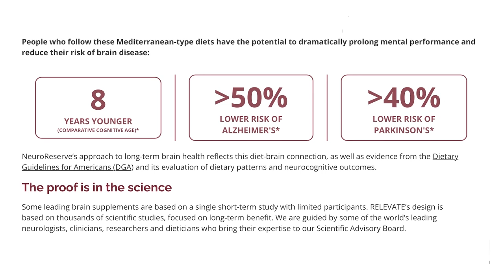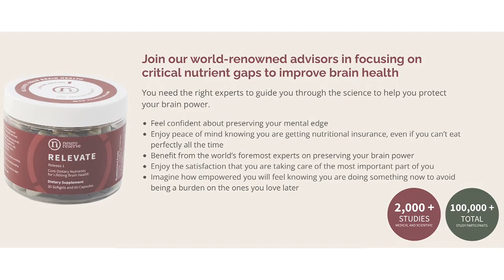End of Life Conversations We Need To Be Having.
My guest, Anna Cantor, suggested the topic of End-of-life taboo topics. As you listen, you'll hear more. Anna had recently lost her mother, and our conversation veered from taboo topics to end-of-life experiences. While this may sound like a challenging episode to hear, it's pretty uplifting. Having end-of-life conversations is essential. It makes the experience less scary and confusing.

End-of-life conversations are essential for ensuring that a person's wishes and preferences are respected and that they receive the care and support they need during this time.

Having end-of-life conversations can be emotionally challenging. However, they can also be an opportunity for loved ones to come together, express their love and appreciation for each other, and create a plan for the person's care and support in the final stages of their life. By having these conversations, individuals can ensure that their wishes are respected and receive the care and support they need during this difficult time.

End-of-life conversations can involve a variety of topics, including the person's preferences for medical treatment and care, their wishes for their funeral and memorial service, and their wishes for their possessions and finances. It can also involve discussing advanced care planning, such as using a living will or a durable power of attorney for healthcare.

Podcast Links